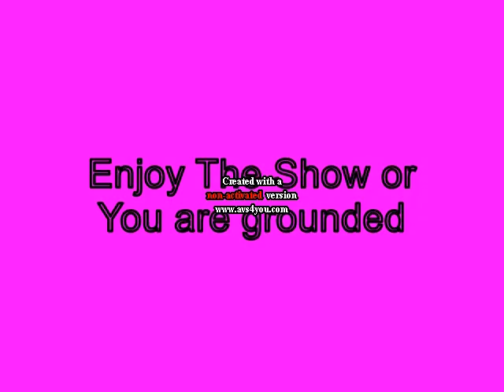Mini P gets Grounded on St Patrick's Day